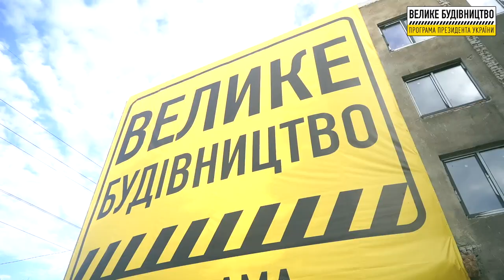м. Дніпро. Реконструкція будівлі під ЦНАП.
Дніпропетровська область. м. Дніпро. Реконструкція будівлі під ЦНАП.